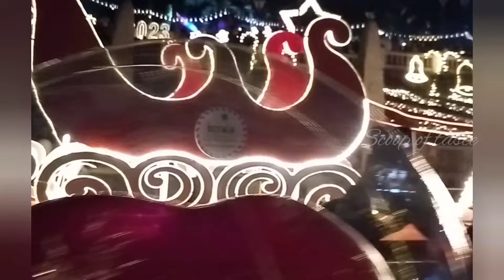കനകക്കുന്നിലെ വർണവിസ്മയം ||Trivandrum Christmas light show & flower show ||2022 നഗരവസന്തം